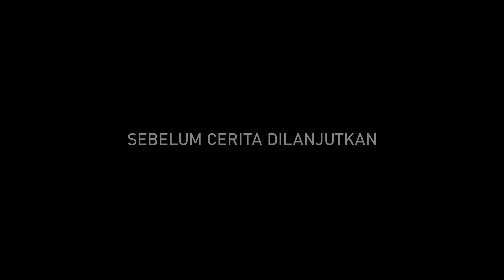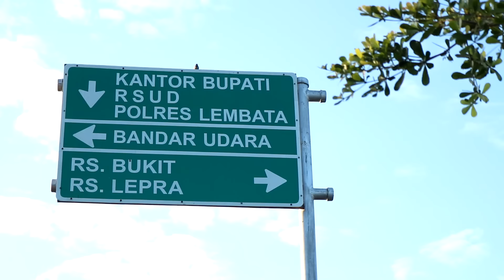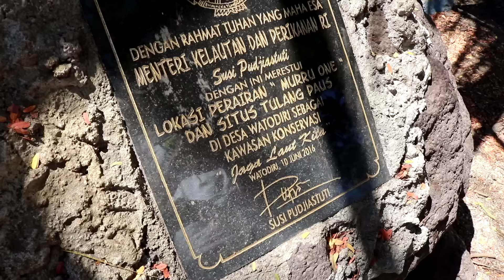ROADTRIP INDONESIA EKSPLORE LEMBATA